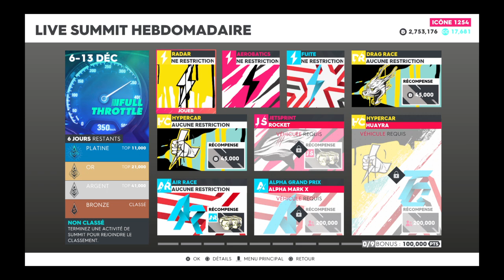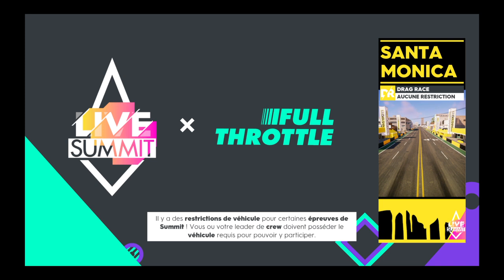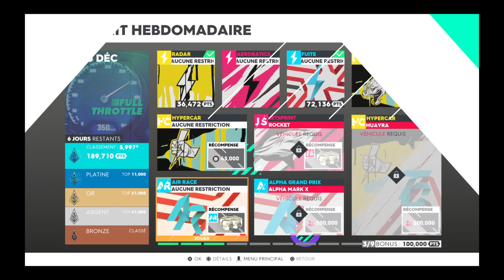The Crew® 2 - Live Summit x Full Throttle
The Crew® 2 - Live Summit  est un événement saisonnier dans le jeu de course automobile The Crew® 2.

Pendant l'événement, les joueurs peuvent participer à une série de courses de rue, de courses de bateaux et de courses d'avions à travers les rues de New York et d'autres villes emblématiques des États-Unis. Les joueurs peuvent également participer à des défis en ligne contre d'autres joueurs pour gagner des points et des récompenses.

L'événement offre également des récompenses exclusives aux joueurs, y compris des voitures et des éléments de personnalisation pour les véhicules. Les joueurs peuvent également gagner des points de réputation en terminant des événements et en remportant des défis en ligne, ce qui leur permet de monter de niveau et de débloquer de nouveaux défis et contenus dans le jeu.

En résumé, The Crew® 2 - Live Summit est un événement saisonnier qui offre aux joueurs une chance de gagner des récompenses exclusives en participant à des courses et des défis en ligne. Cet événement est conçu pour célébrer la Saint Patrick et permet aux joueurs de découvrir de nouvelles expériences de course et de se mesurer à d'autres joueurs à travers les États-Unis.